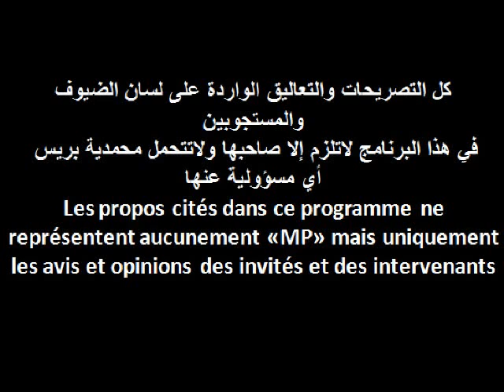رسالة من مواطن بالمحمدية الى جلالة الملك ووزير العدل